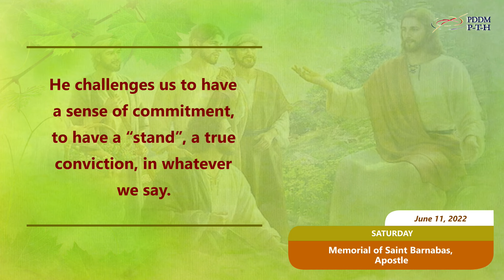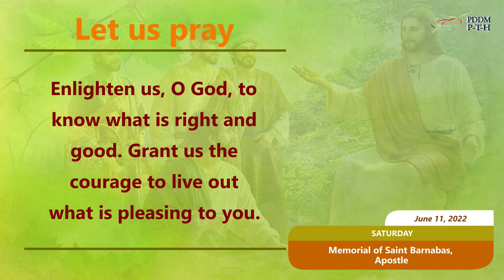June 11, 2022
Jesus said: “So, if your right eye causes you to sin, pluck it out and throw it away!  If your right hand causes you to sin, cut it off and throw it away!”
 (Mtt 5:29-30)